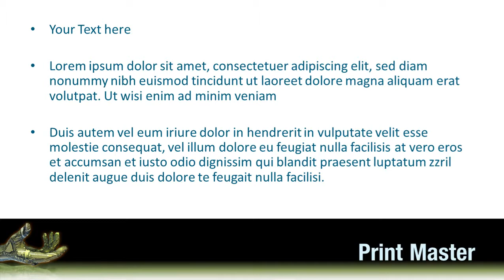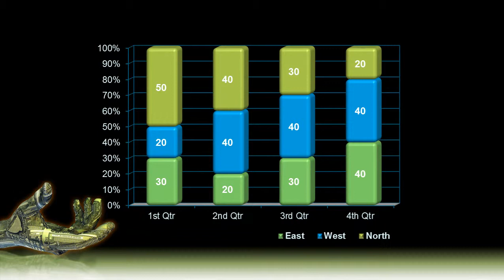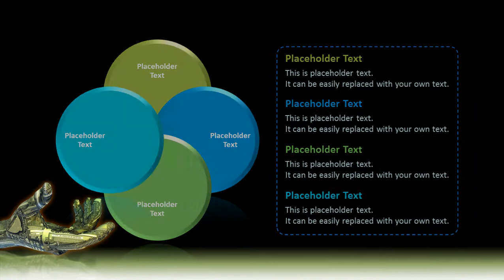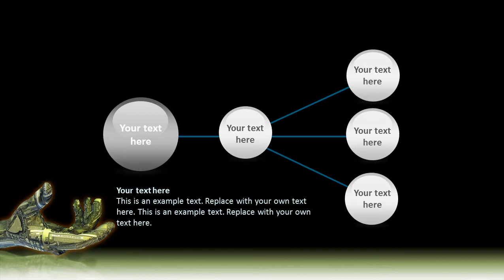Robotic Hand PowerPoint Template Backgrounds - DigitalOfficePro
Create amazing presentations with Robotic Hand PowerPoint Template and Backgrounds.

Robotic Hand PowerPoint templates come with a set of PowerPoint Diagrams, Charts and Shapes. Sizzle your presentation with this professionally designed and fully editable Robotic Hand PowerPoint Template. This template is available for instant download on purchase.